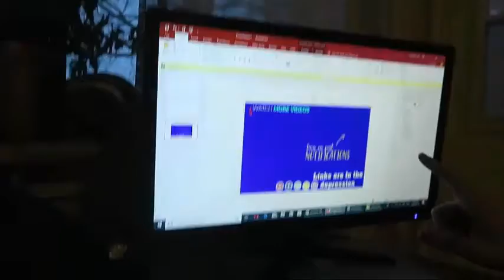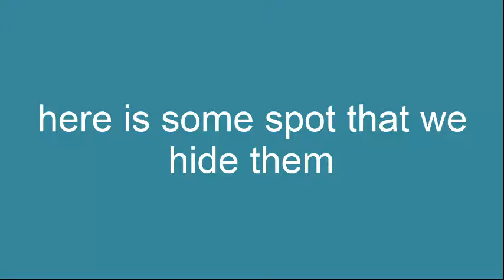Playing Huckle Buckle Beanstalk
Playing Huckle Buckle beanstalk with My  niece and the family.